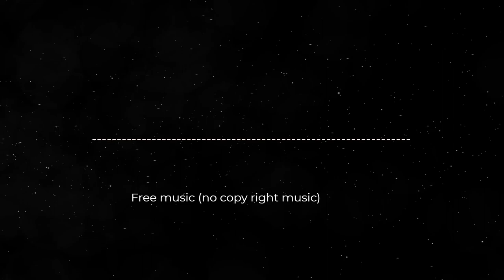Precipice Twin Musicom / Free music (no copy right music)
Today we'll show c

We collect and publish copyright-free music which can use in videos and monetize it on YouTube.
Often people search for free copyright music or music without copyrights for their own YouTube videos. It's the right choice!

Video credit:
Visuals made using and by creators